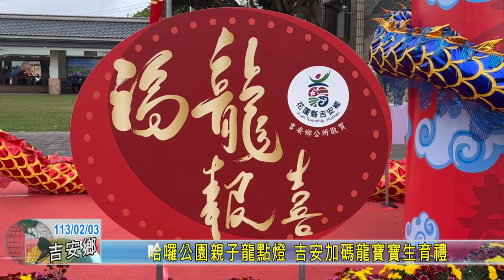20240203 okoko 06 哈囉公園親子龍點燈 吉安加碼龍寶寶生育禮